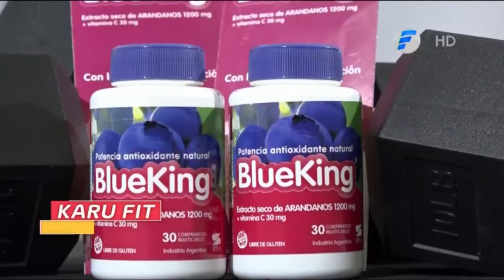Elimina la flacidez de los brazos con este ejercicio | Karu Fit en VLT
Karu Fit es un espacio para hablar de la vida sana, desde la actividad física y la alimentación donde Fabi Martínez comparte con la audiencia sus conocimientos en deportes, entrenamiento y cocina sana.

NosVemos en Vive La Tarde, Lunes a viernes desde las 15:00 hs